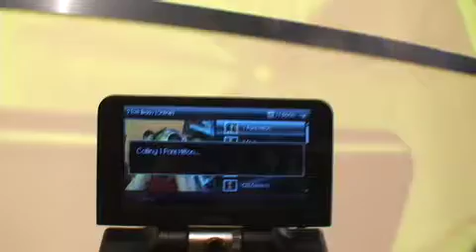Calling Paris Hilton From CES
Hi Paris! J/k. I didn't actually talk to Paris, but if I did this is what I would say.